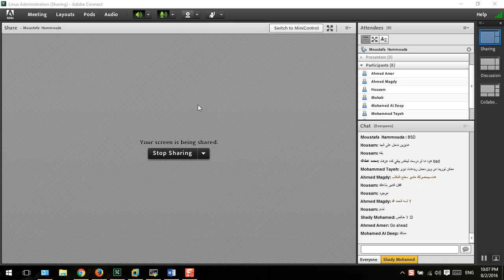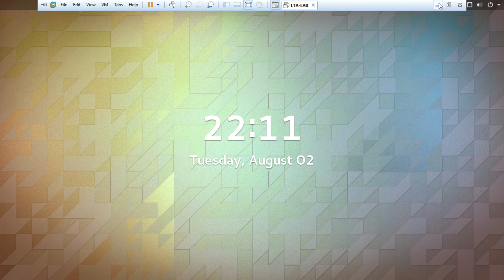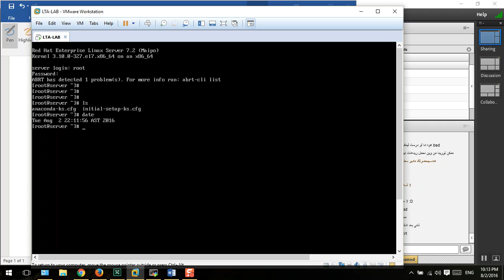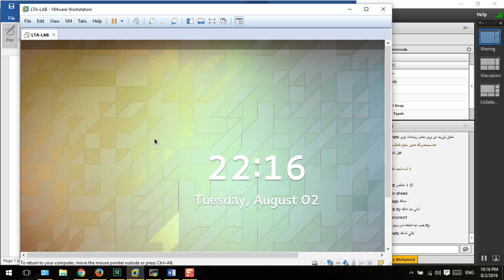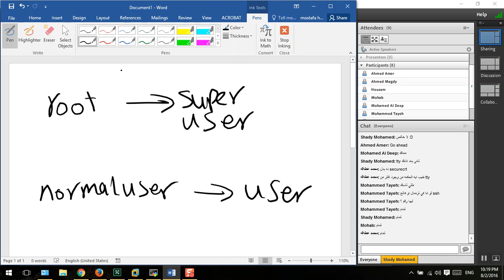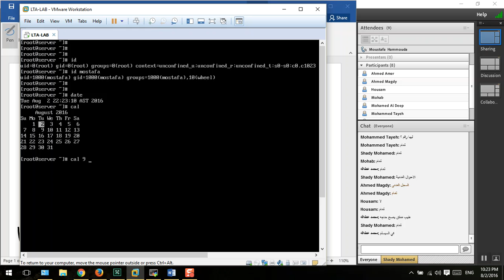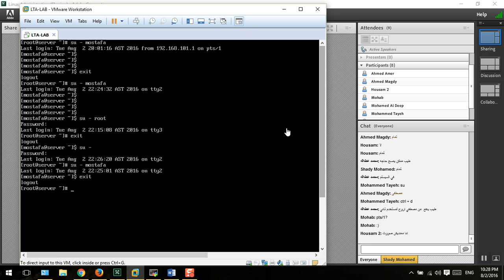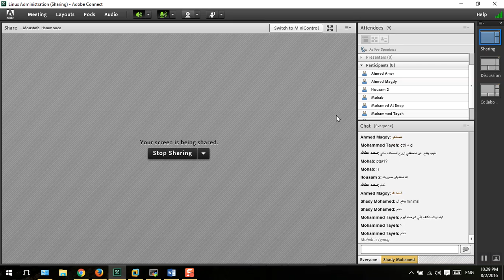5-Day-2_Basic_Commands